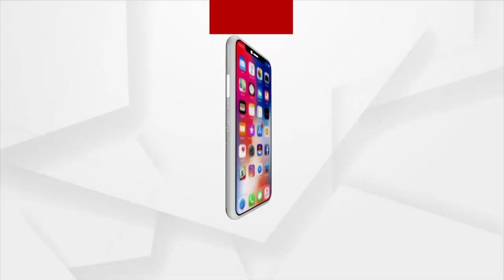ମହିଳା ସୁପରଭାଇଜରଙ୍କ ନାରା ବାଜିରେ କମ୍ପିଲା ଲୋୟର ପିଏମଜି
ମହିଳା ସୁପରଭାଇଜରଙ୍କ ନାରା ବାଜିରେ କମ୍ପିଲା ଲୋୟର ପିଏମଜି ।ଝାଡୁ ମାରିଲେ ଏବଂ ଦାବି ପୂରଣ ପାଇଁ ସରକାରଙ୍କୁ ଗୁହାରି କଲେ